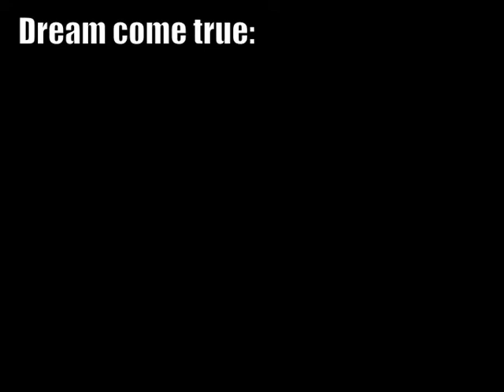Dream come true: The Making of "Light My Way"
A behind the scenes look into the makings of Caroline Eddleman's first album "Light My Way."